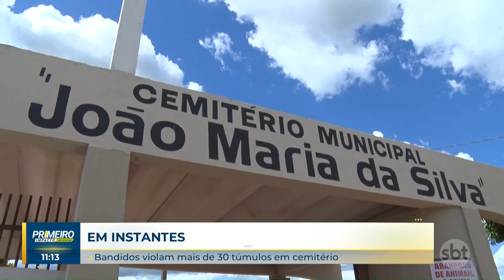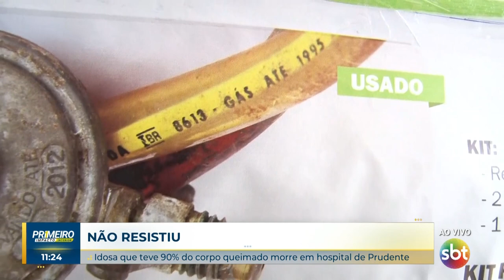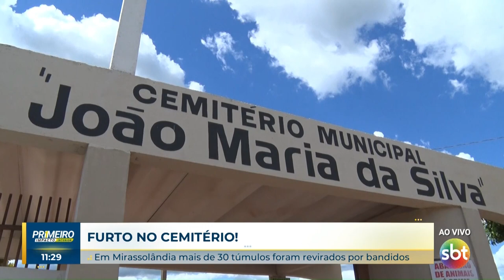Primeiro Impacto Interior (10-01-2024)